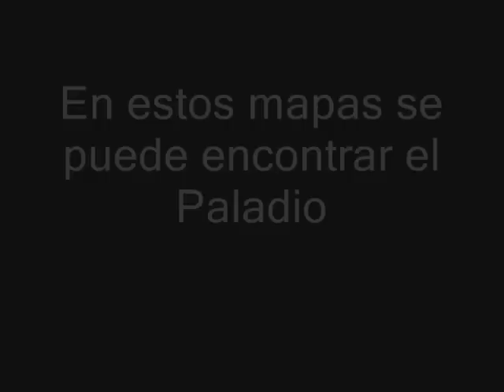Dark Orbit New Pirate Maps 5-1 5-2 5-3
Los Mapas 5-x ( Mapas Base de los Piratas )
*Declaro que no soy poseedor ni creador de las canciones presentadas asi como le doy los creditos correspondientes a la banda "Disturbed" por la cancion "Land of Confusion" y a su respectiva disquera